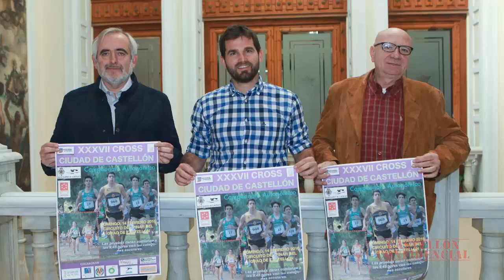Enric Porcar presenta el XXXVII Cross Ciudad de Castellón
El concejal de Deportes, Enric Porcar, ha presentado esta mañana el XXXVII Cross ‘Ciudad de Castellón’, que se celebrará en el Pinar del Grau el próximo domingo 14 de febrero, organizado por el Club Atletismo Playas de Castellón, y que además este año será Campeonato Autonómico.